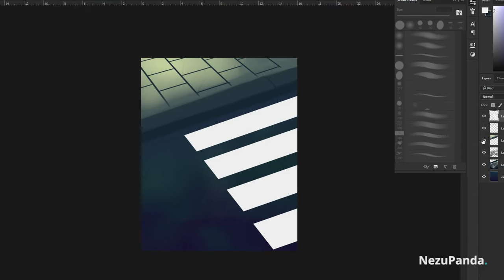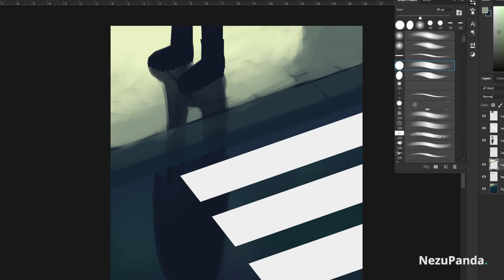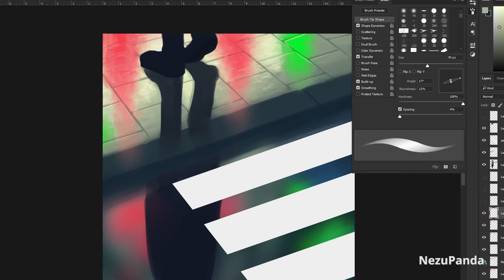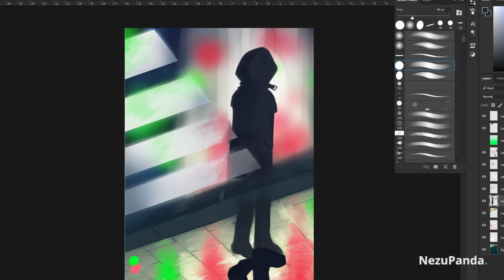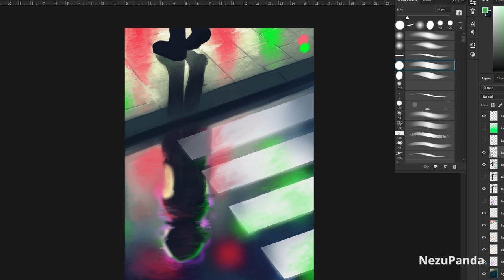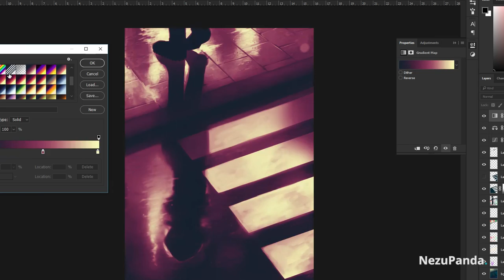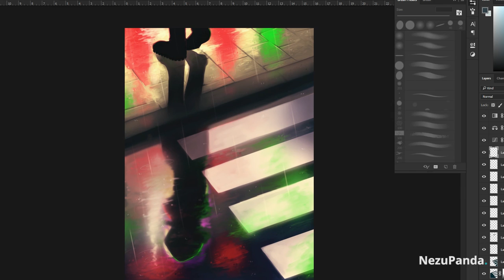Timelapse - Anonymous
Rendering was a pain in the ass this time! T_T It took me a whole afternoon to get this finally rendered.. Something feels odd with my premiere, hope you enjoy this video! ;w;
Please leave a like :D

Track 1.
Invincible by Ruelle

Track 2.
Whispers by Eurielle